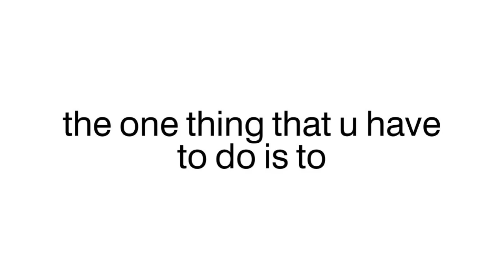𝖳𝗁𝗂𝗌 𝗏𝗂𝖽𝖾𝗈 𝗐𝗂𝗅𝗅 𝗁𝖺𝗏𝖾 𝟢 𝗅𝗂𝗄𝖾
Let's make VALORANT videos too? write ur opinion in comments it will helps me a lot

I hope uall will have have an amazing day:)))